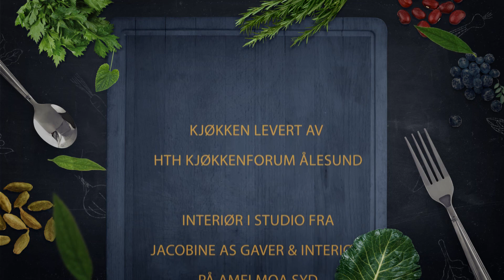Mat Med Nesje - Fermentering med Maria Nikkinen Rørstad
Har du fått med deg at fermentert mat er i vinden som aldri før? Å fermentere grønnsaker eller å lage andre fermenterte mat- eller drikkevarer er noe alle kan klare. Få gode råd av TV-kokk Nils Nesje og Maria Nikkinen Rørstad fra Bjørkdalen.